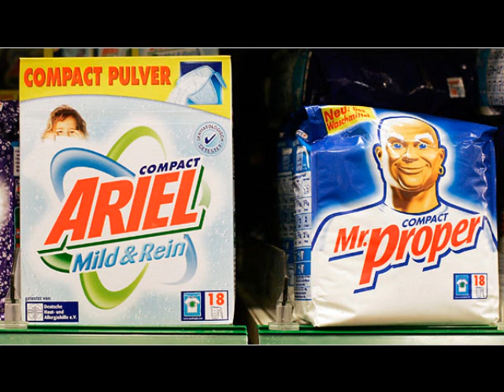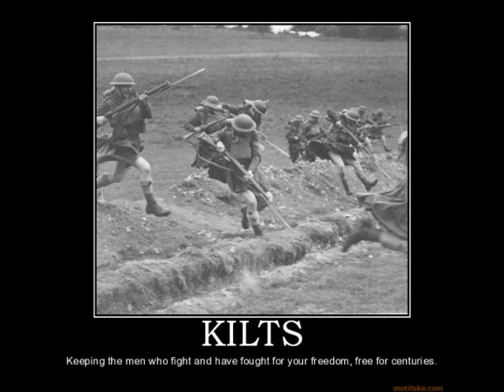My thoughts on gender.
What differences are there?  And why do they matter?